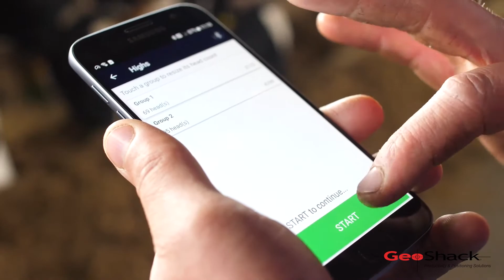GeoShack - Topcon AG - TAP Feed - Let Us Show You